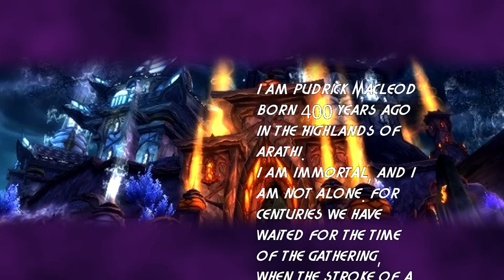Fifth Element: Blade Lord Highlander Ta'yak